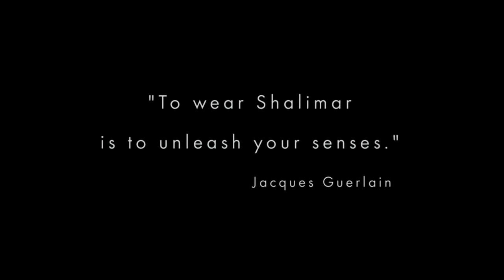04 PERFUMES MAIS ICÔNICOS E VENDIDOS DO MUNDO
Vai escolher um perfume? Ja pensou no que tem por trás dele e o quanto ele é desejado?
Amiga, confesso que eu sou apaixonada por perfumes, por isso, adoro sentir e ter os cheiros mais iconicos e vendidos do mundo.
No vídeo de hoje nós vamos conhecer os top 04 dessa lista de perfumes para que você fique por dentro de todas as fragrâncias mais desejadas mudialmente.